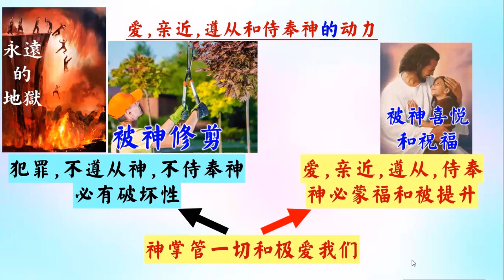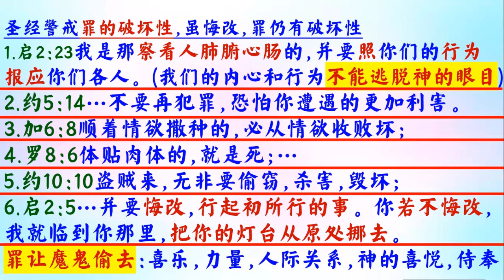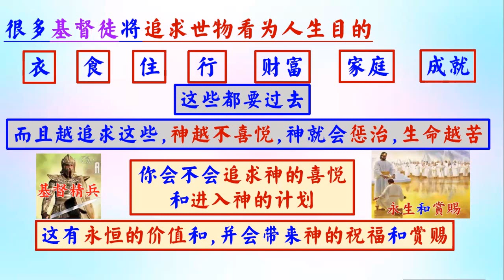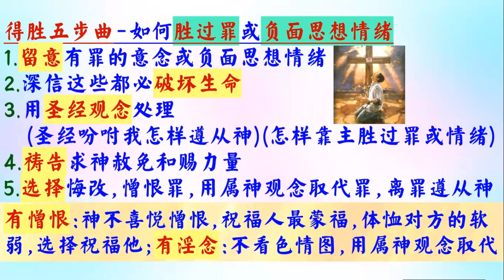提升人的靈命(3) - 普通話 - 葉牧師 2024.07.10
提升人的靈命(3)

 1. 與主的關係：怎樣建立與主相愛的關係，怎樣從主的愛得力，怎樣深信神的供應和計劃。
 2. 處理生命：怎樣不被人、罪、負面思想情緒和潛意識、婚姻和生活的問題、和侍奉的問題影響。
3. 進入不同層次的侍奉：侍奉可以由簡單的生活見證，到建立別人的靈命，或進入策略性的侍奉。